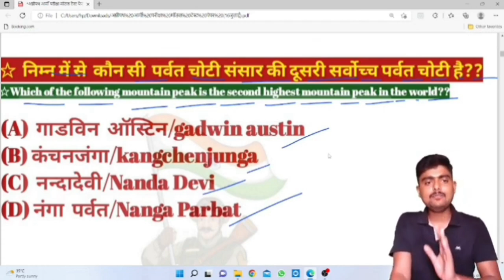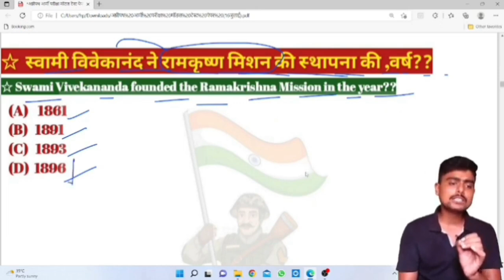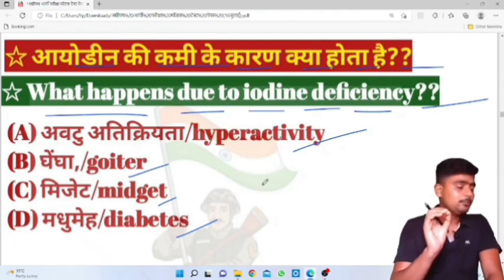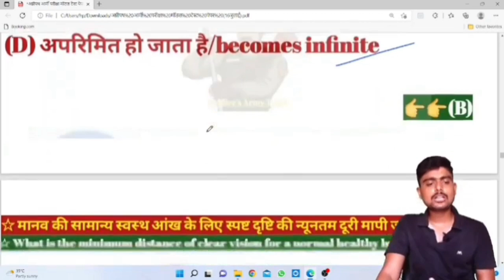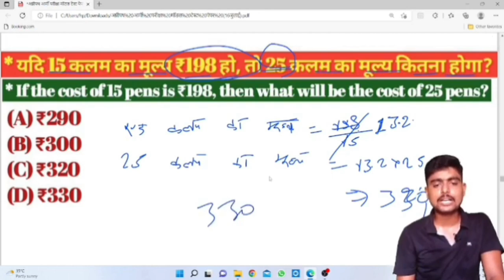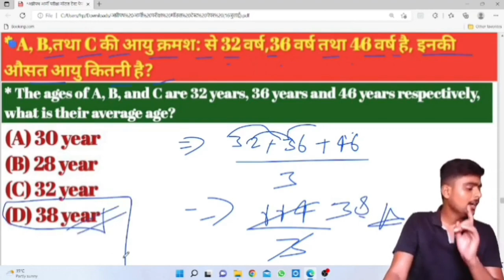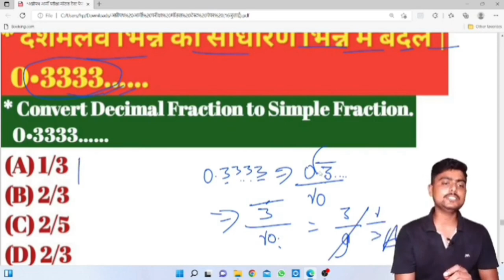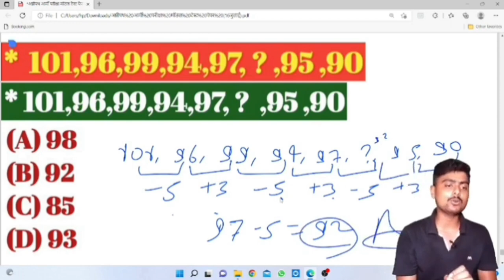17 अप्रैल को पेपर ऐसा आएगा💥|| Army GD Exam Paper 2023 || Agniveer Army,GD Original Paper 2023🎯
17 अप्रैल को पेपर ऐसा आएगा💥|| Army GD Exam Paper 2023 || Agniveer Army,GD Original Paper 2023🎯